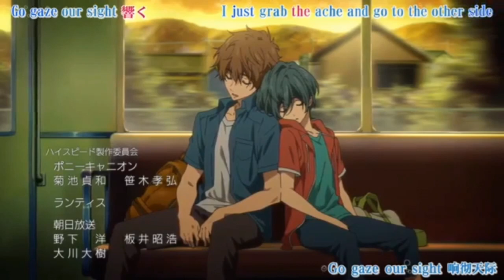Aching Horns - Oldcodex (Movie ver.)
The full version of the song played at High☆Speed! movie credits.